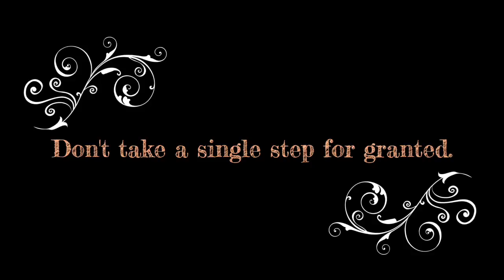Pam Boehme Simon "When I Could Dance" I was a dancer, still am at heart. iMovie made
Dance until you can't dance any more.  Don't take a single step for granted.  Not an eight count, not a plié, not a port de bras.  Soak in every movement.  Be present in it completely.  One day you'll wish you could remember what it was like.

This one is for me.  =)

iMovie Made.
for additional videos and more.